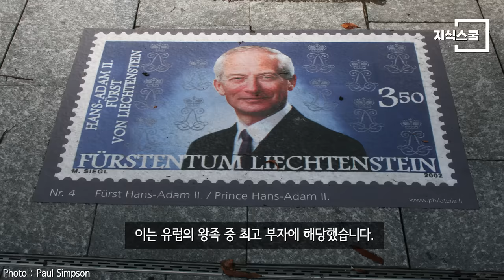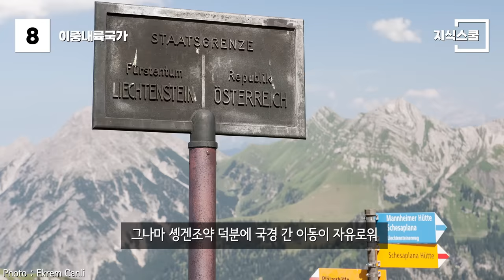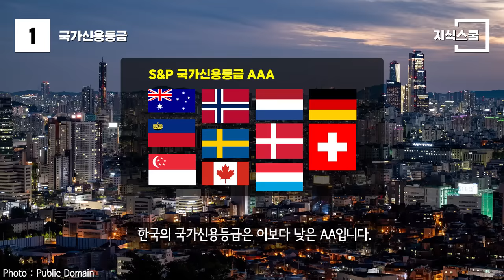유럽의 강소국인 리히텐슈타인의 놀라운 사실 Top 10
해양을 이용할 수 없는 척박한 내륙국가임에도
소국으로 분류되는 리히텐슈타인은
세계은행이 발표한 2021년 기준 국가별 1인당 GDP에서 $184,083을 기록해 $243,317의 모나코에 이어 전 세계 두 번째 고소득 국가다.

* 자료출처
GuentherZ -
Paul
SKas -